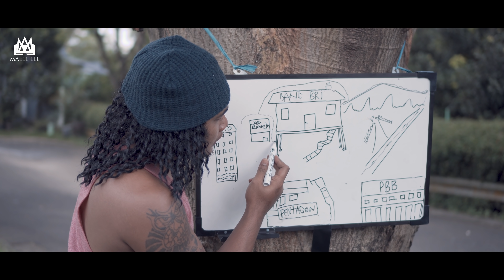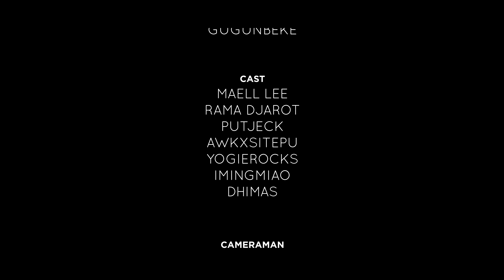ADA APA DENGAN DJAROT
Setelah mendapatkan hasil positif dari pekerjaan terakhir mereka, Djarot merasa ada yang salah dengan dirinya. Apa yang Djarot rasakan membuat Maell Lee marah besar. Apa yang terjadi dengan Rama Djarot?